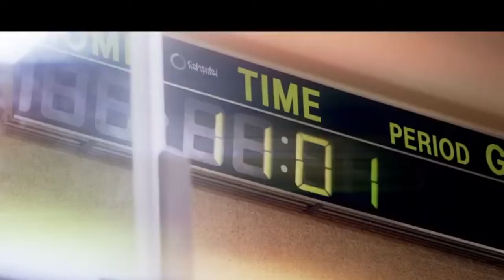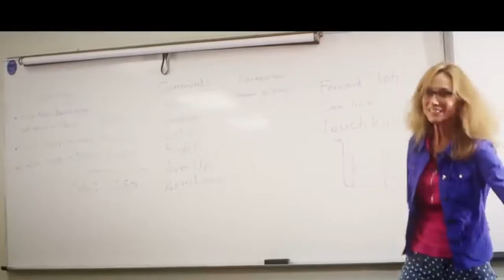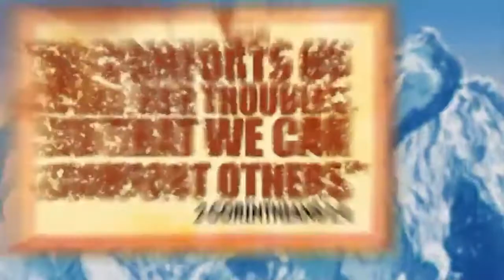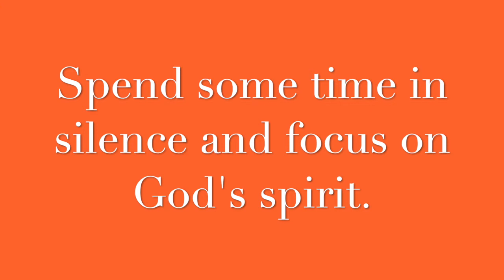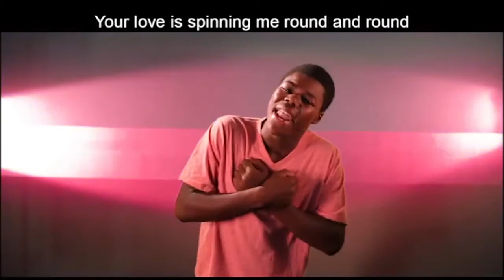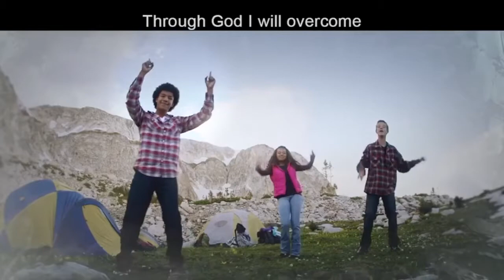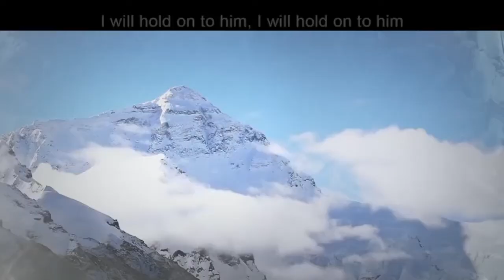Everest VVBS Day 2